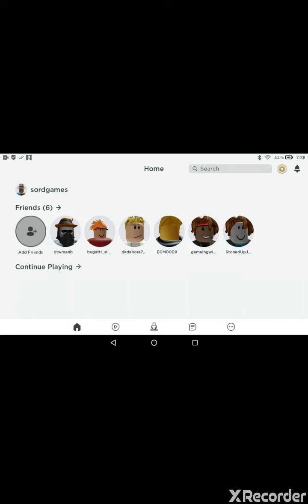prison life cops mean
Cops beat me in roblox